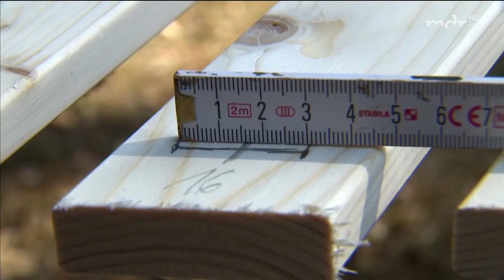DIY: Holz-Hängematte selbst bauen | MDR Garten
Der Sommer kommt und mit ihm die Ideen. Es wird wieder fleißig gewerkelt im Garten. Rony Adelmeyer und Klaus Müller von Baczko zeigen, wie aus einem Lattenrost eine Holz-Hängematte gebaut wird. Die Anleitung zum Nachlesen